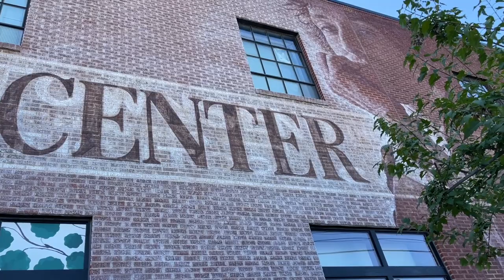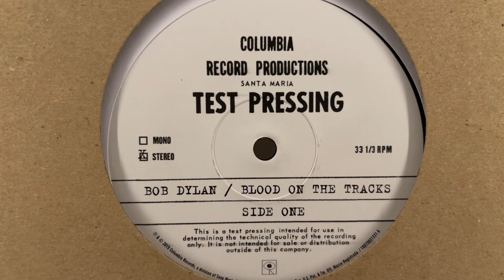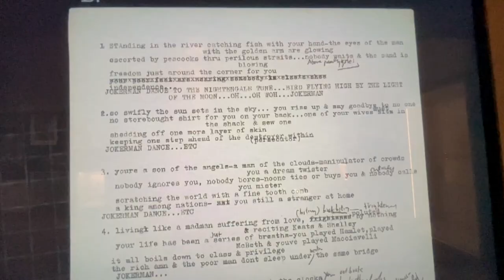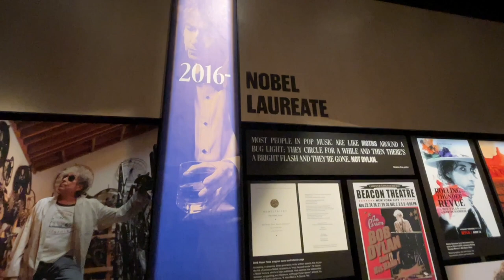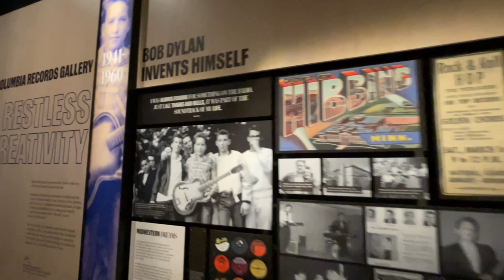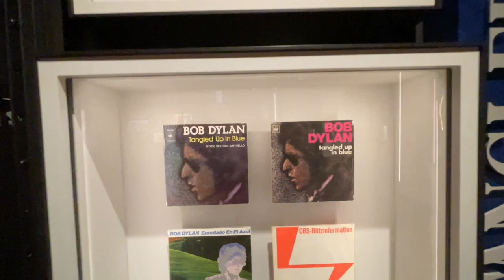VIDEO: Steve Jenkins of the Bob Dylan Center, Tulsa OK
Thomas Mulready of CoolCleveland recently stopped into the Bob Dylan Center in Tulsa, OK on a road trip and met up with director Steve Jenkins to talk about the recently opened museum, the surprises they found in Dylan's archives, and the legacy of one of the most important artists of our time.